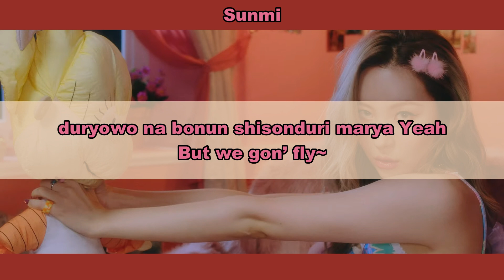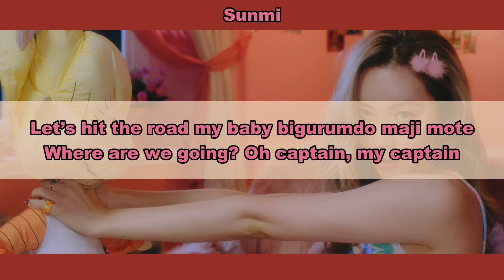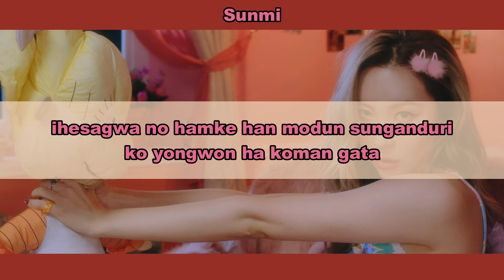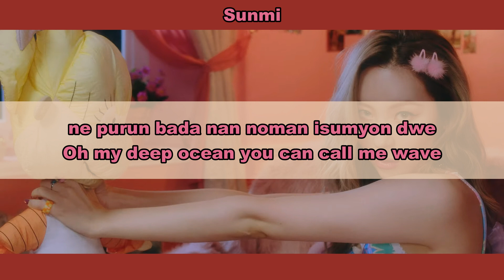Aprenda a cantar SUNMI - SUNNY (letra simplificada)